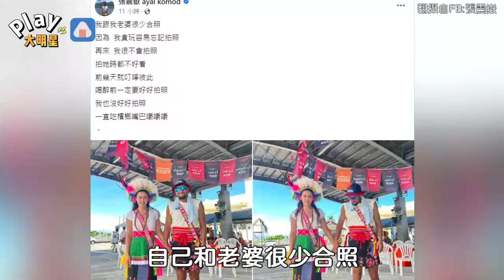好閃！張震嶽罕見曬「夫妻合照」 高顏值老婆秒抓網友眼球